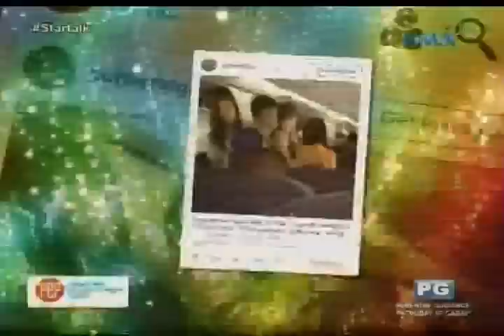Startalk: Cesar Montano, may babaeng nabuntis?